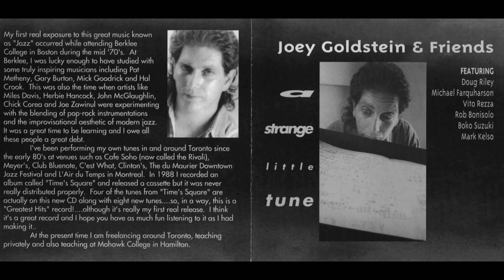Salman's Lament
From my 1993 CD release, A Strange Little Tune - Joey Goldstein & Friends.
Me - Guitar, Synth programming
Doug Riley - Piano
Vito Rezza - Drums
Michael Farquharson - Bass